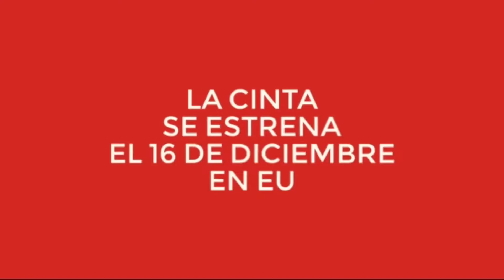EL ROSTRO DE DIEGO LUNA DESTACA EN LA PROMOCIÓN DE STAR WARS EN DISNEYLAND